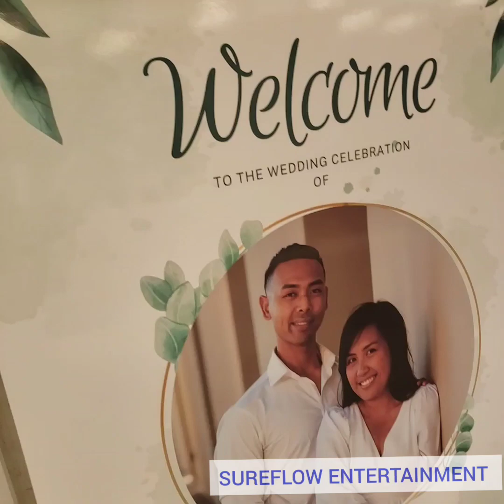WEDDING DJ EVENT LOG: Beautiful Wedding Reception in San Diego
PRECIOUS MOMENTS ❤❤❤

Congratulations to this beautiful couple, surrounded by loved ones.

We cherish events like these. It's such a special way to celebrate!

CHAUVET DJ EZpar 64 Battery-Operated RGBA LED Par-Style Wash Lig